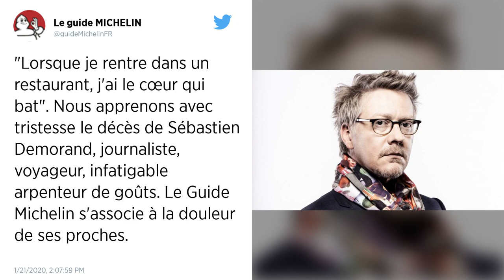Sébastien Demorand, l’ex-juré de « MasterChef », est mort à l’âge de 50 ans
Le célèbre critique culinaire et journaliste s’est éteint à l’âge de 50 ans des suites d’une longue maladie.

Principalement connu du grand public pour avoir été un des jurés de MasterChef sur TF1, Sébastien Demorand est mort ce mardi 21 janvier des suites d’une longue maladie à l’hôpital Paul-Brousse de Villejuif, selon une information de nos confrères du  Point .

Celui qui se définissait sur les réseaux sociaux comme un chroniqueur bistronomique en pré-retraite » avait commencé sa carrière comme journaliste, comme son frère cadet, Nicolas, qui anime la matinale sur France Inter aux côtés de Léa Salamé.